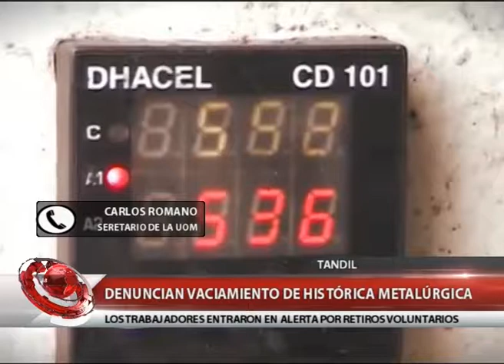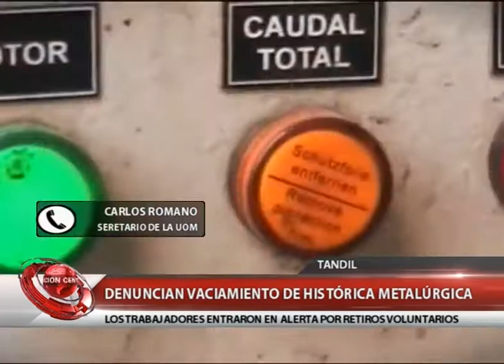TANDIL: DENUNCIAN VACIAMIENTO DE HISTÓRICA METALÚRGICA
CARLOS ROMANO - SECRETARIO DE LA UOM